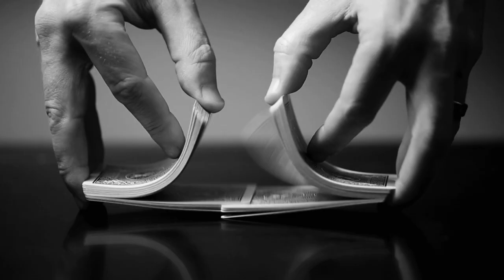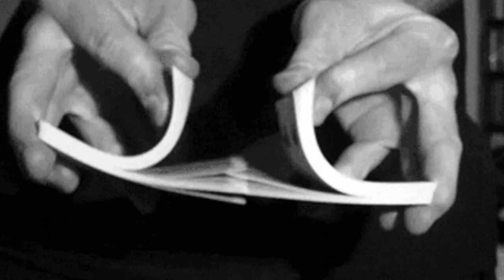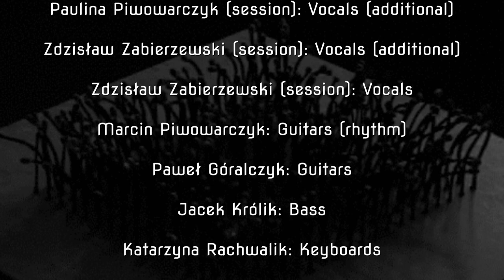Cemetery Of Scream - A Game Of Chess, Gifflage Movie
A fan's video created from animated gifs only.

Song: A Game Of Chess
Band: Cemetery of Scream
Genre: Gothic Doom Death Metal
Album: Prelude to a Sentimental Journey
Year: 2000
Country: Poland

CEMETERY OF SCREAM:

Marcin Kotaś: Vocals
Andżelika Zygmunt (session): Vocals (additional)
Paulina Piwowarczyk (session): Vocals (additional)
Zdzisław Zabierzewski (session): Vocals (additional)
Zdzisław Zabierzewski (session): Vocals
Marcin Piwowarczyk: Guitars (rhythm)
Paweł Góralczyk: Guitars
Jacek Królik: Bass
Katarzyna Rachwalik: Keyboards
Piotr Łabuzek (session): Samples, Programming
Grzegorz Książek: Drums

This video is mounted from GIF files.

Concept and montage: MALVISION 2018

Thanks to Pivcok for a couple of remarks and approval. :)